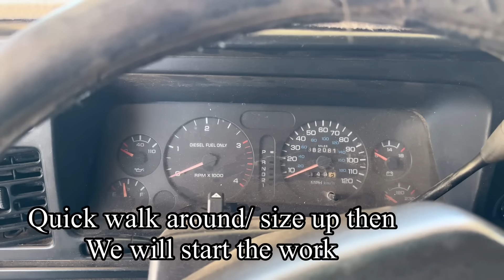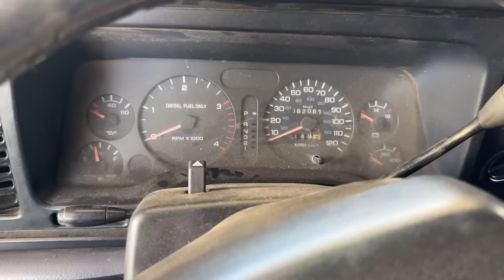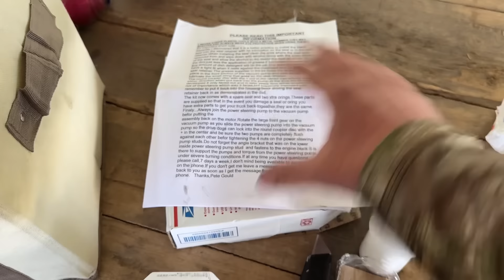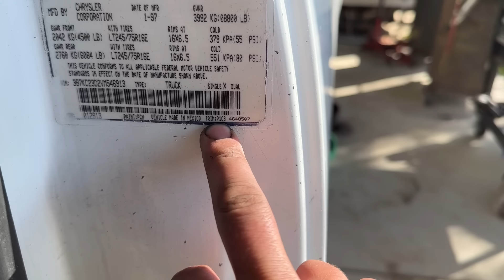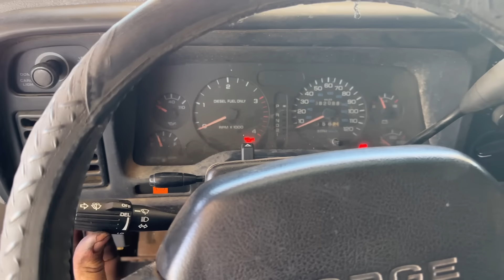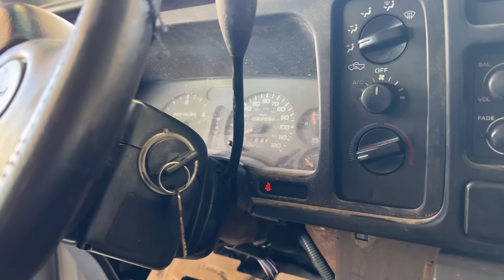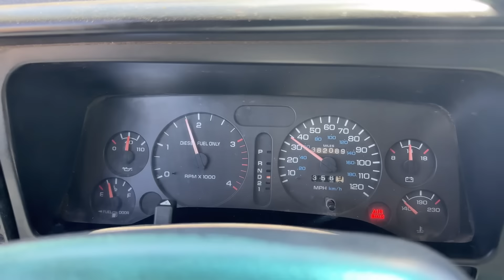I bought the CHEAPEST Cummins I could find… but it might be broken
Travis buys his favorite kind of truck. A mechanical 12 valve Cummins turbo diesel. 1997 to be exact. I bought it on the cheap on the assumption it has a bad transmission. But we will dig into it and find out exactly what needs to be fixed.

To Support us in a more direct way, become a channel member and get cool perks!

Cortaro, Az
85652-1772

Interested in pre 1980 abandoned cars or trucks/ barn finds. (Not interested in foreign cars) and 1st and 2nd gen Cummins (89-98) diesels only